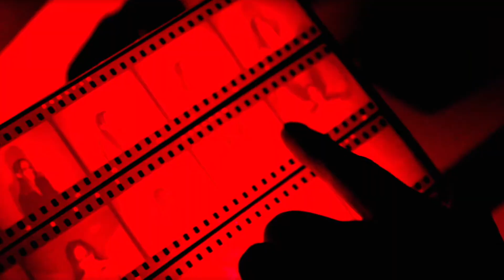MORDOR - Dark Room (Official Video) Uncensored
Song taken from the album „Darkness...” Pagan Records, 2018

Directed by Ra V K Silesia
Executive producer Paul Slaughter
Produced by D R Silesia

Cast : Jolene Wolovich & Bartosz Żyngiel

Photo model : Klaudia Kurzac
Photos : Kamil Pawlik

Mega thanx to :
M.D.K. Częstochowa
Paweł Musiał
Jarosław Jacewicz
Zbigniew Perliński
Tomasz Skowronek
Kamil Skowronek
Dom Tajemnic & Szymon Motyl

Special thanks to :
Konrad Kucharski
Rafał Samarcew